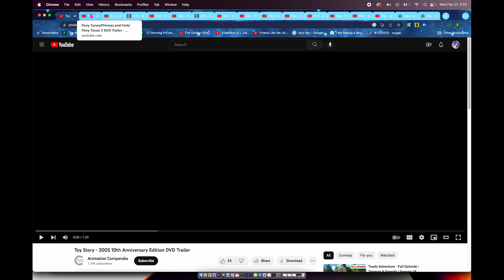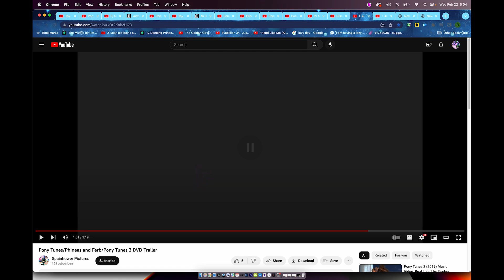Newsies (2002) & Phineas And Ferb (2005) DVD 2-Pack Trailer (Coming Soon Version) (2006)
Taken From Pirates Of The Caribbean Dead Man's Chest 2-Disc Special Edition
Taken From Air Buddies
Taken From The Fox And The Hound 2
Taken From The Chronicles Of Narnia The Lion The Witch And The Wardrobe 4-Disc Extended Edition
Taken From Invincible